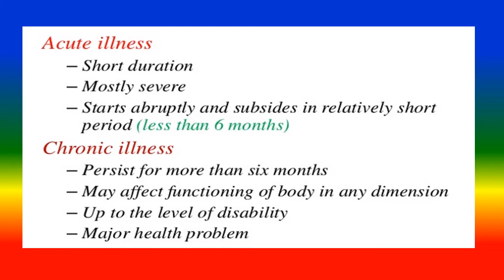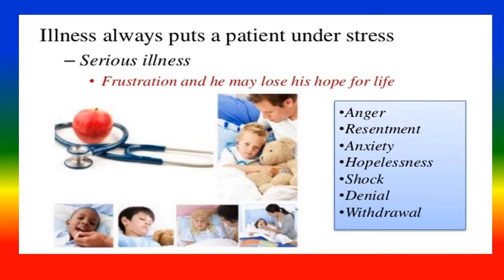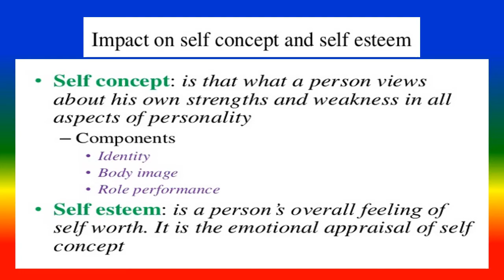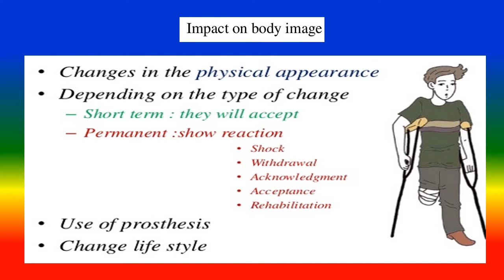ILLNESS and ILLNESS BEHAVIOR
to explain illness and illness behaviour ,